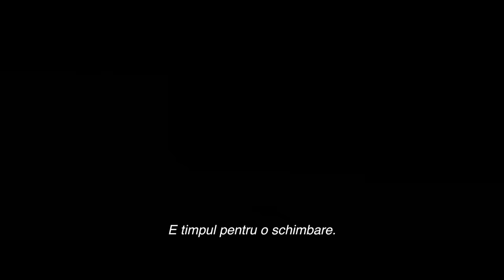TRENUL ASASINILOR din 5 August 2022 - Numai la Cinema.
Just get off the train. Easy, right?

Watch the new trailer for Bullet Train, starring Brad Pitt, exclusively in movie theaters August 5.